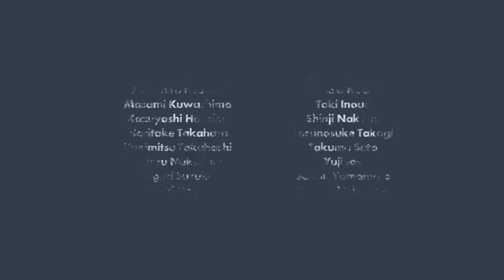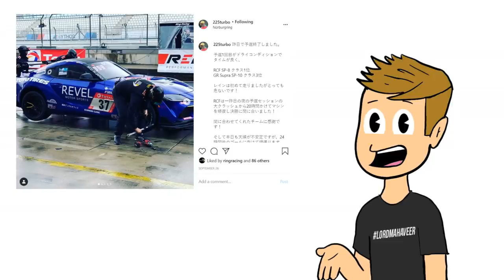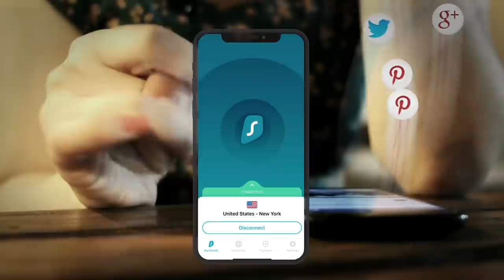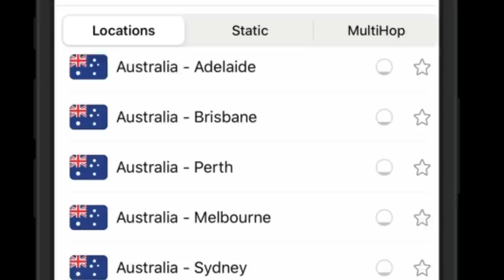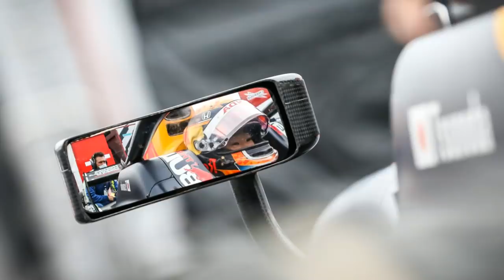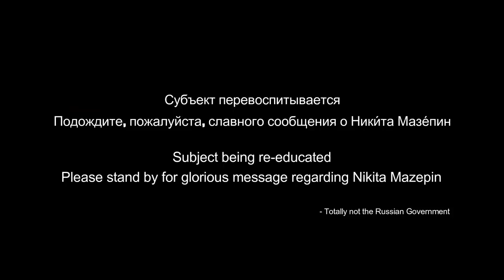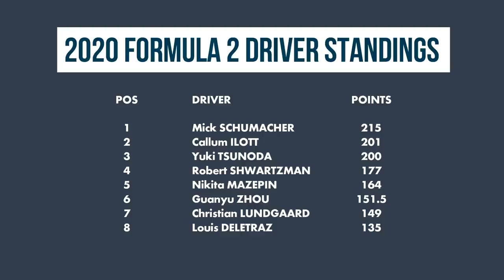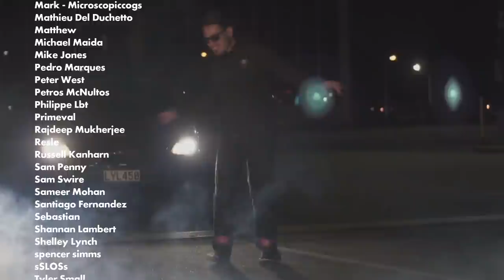Why Yuki Tsunoda is Japan's newest Formula 1 driver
and enter

Yuki Tsunoda will become the first Formula 1 driver from Japan since Kamui Kobayashi in 2014. His rise through the junior ranks has turned heads. But what is the full story behind this guy? In this video, we seek to answer that question...